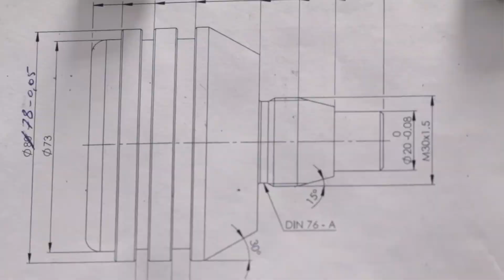Дефицит рабочих в Нижегородской и Курганской областях. Новости 12.01.2023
В этом выпуске:

1. Дефицит рабочих в Нижегородской и Курганской областях.

Для пожертвований в Фонд Рабочей Академии:
Карта Сбербанк:
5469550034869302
Михаил Васильевич П.
Карта Альфа-банк:
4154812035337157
Кошелёк ФРА на Яндекс.Деньги:
WebMoney:
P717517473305